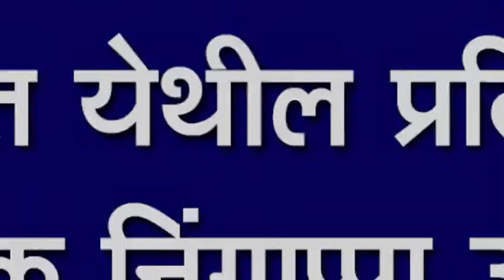नणदीत येथील प्रतिष्ठित नागरिक निंगाप्पा उमराणे यांचे निधन